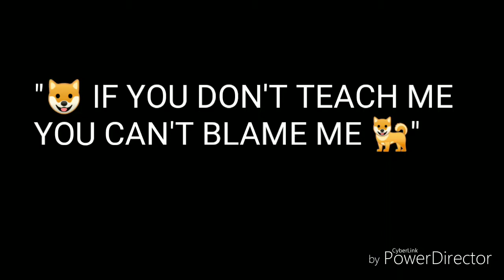Day 2 American Bully Puppy Training with Owner/ Puppy Taking Owners Command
Ashish Dog Trainer in Mumbai/Gujrat